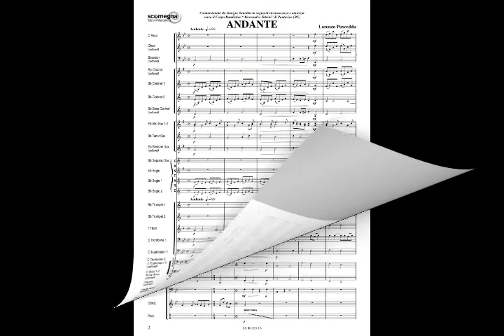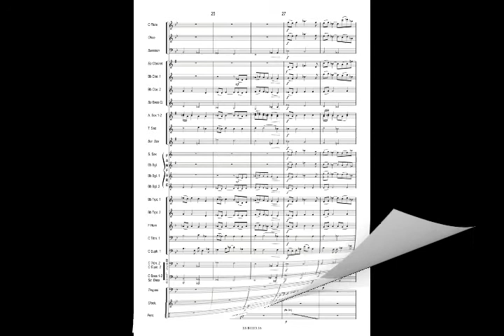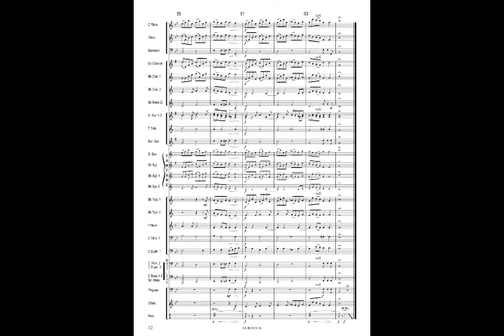ANDANTE Lorenzo Pusceddu